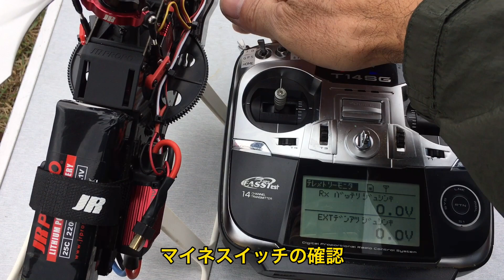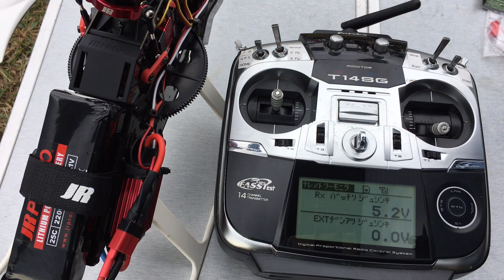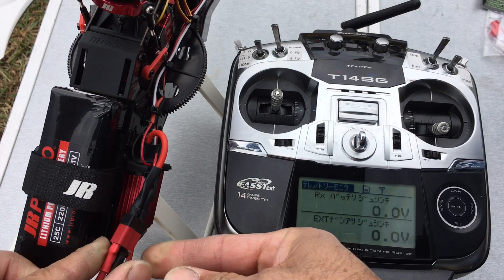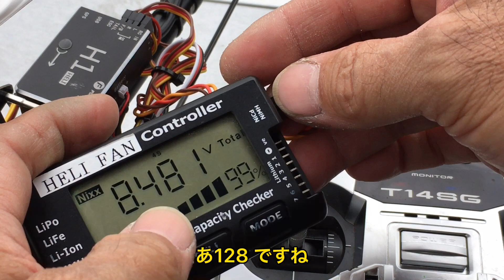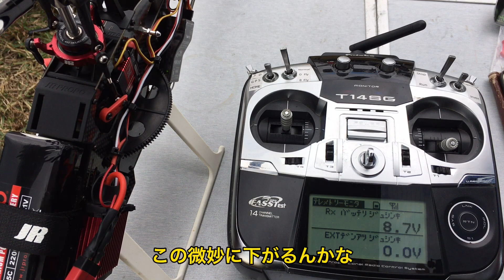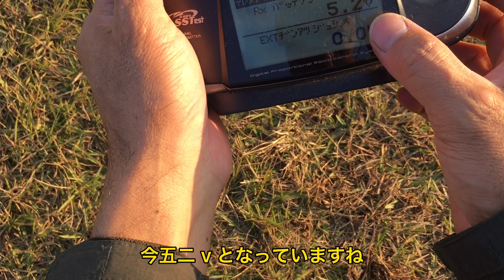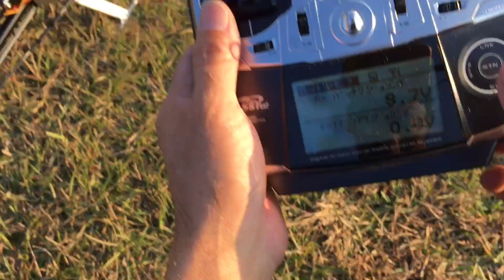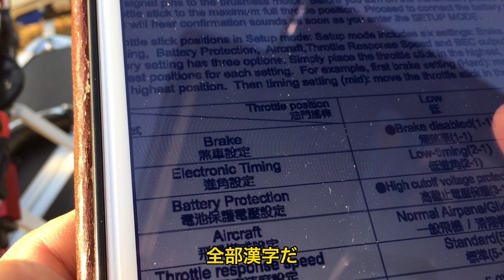ラジコンヘリ フォルツァ H1 最終仕上げ 完結 Radio Controlled Helicopter Forza H1 Final Finish Complete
預かって数ヶ月ようやく完成です
色々とトラブルも有りましたがこれから取り付けようとしている方の参考になればと思います
今回取り付けて思った事
サーボはトルクのある物を取り付けましょう
おそらく普通のジャイロでは出なかったハンチング症状が H1では出てくるみたいです
他はリンケージにガタのあるものはパーツ交換してガタ取りをしましょう
サーボがちゃんと動いててもガタがあると振動などのトラブルの原因になります
ガタやトルクあるサーボに変えても問題が起きる方はジャイロの両面テープをクッション性のあるものに変えてみてください
又ローター回転数が低いとミソスリなどの機体の不安定要素になるので下げ過ぎないよう気をつけて下さい

It's finally completed for a few months after taking care of it
 There were various troubles, but I hope it will be helpful for those who are going to install it.
 What I thought about installing this time
 Let's install a servo with torque
 He seems to have hunting symptoms in H1 that probably didn't occur in a normal gyro.
 For others, if there is play in the linkage, replace the parts and remove the play.
 Even if the servo works properly, if there is play, it may cause troubles such as vibration.
 If you still have problems even if you change to a servo with looseness or torque, try changing the double-sided tape of the gyro to one with cushioning properties.
 Also, if the rotor speed is low, it will become an unstable element of the aircraft such as a miso, so be careful not to lower it too much.